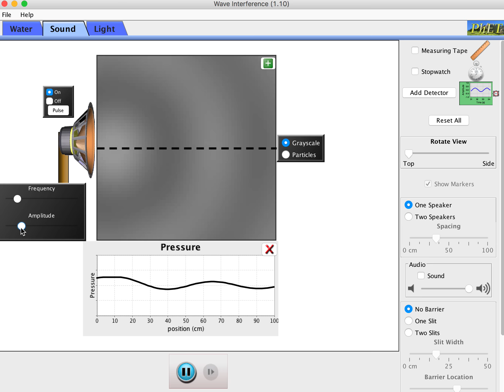WS A4 M3 vary amplitude